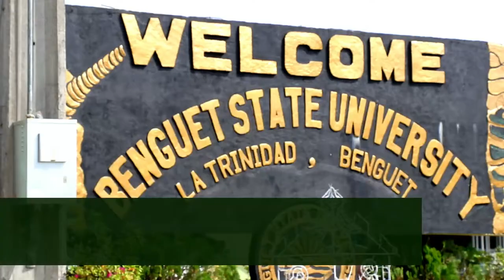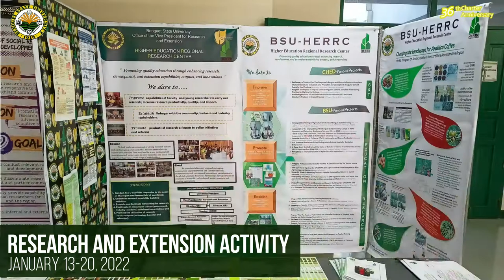BSU 36th Charter Anniversary Highlights